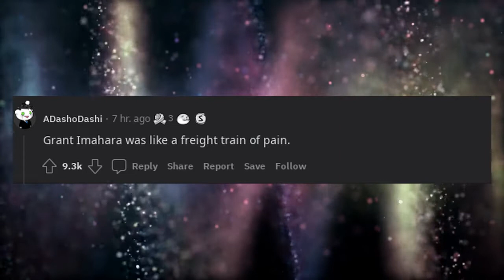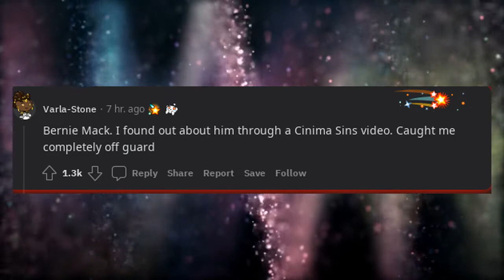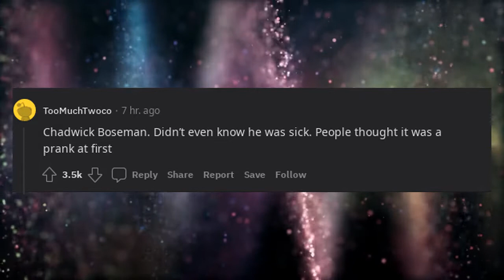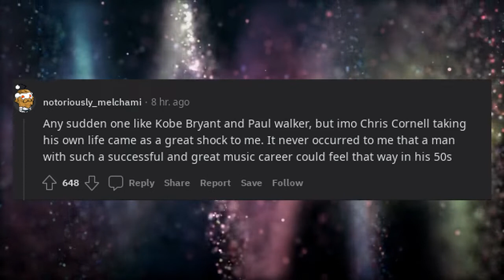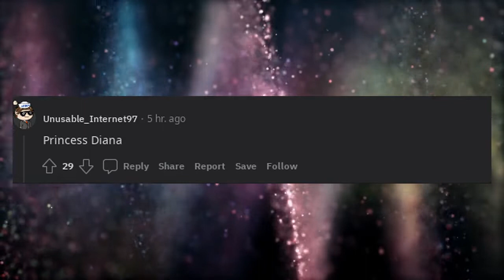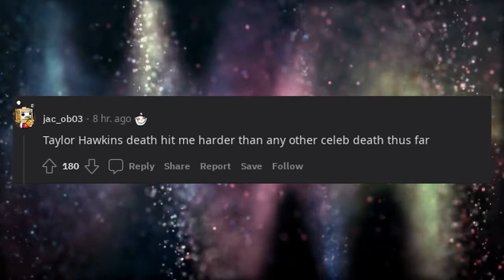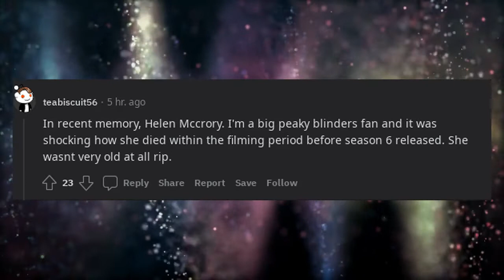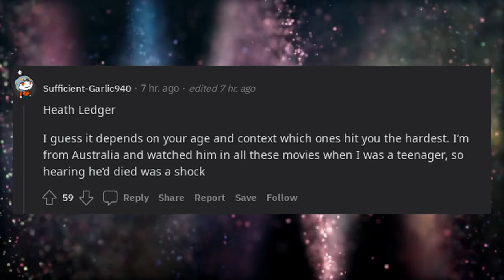What celebrity death was the most unexpected?